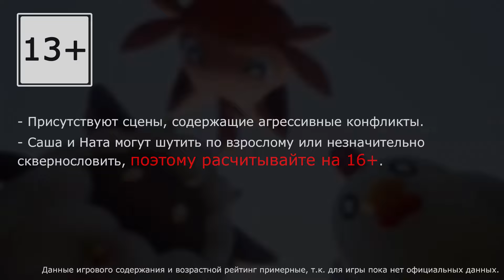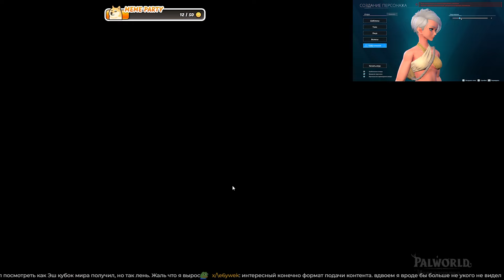Palworld - Кооператив - Амазонки, но не голые - Прохождение игры на русском [#1] v0.1.2.0 | PC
- Поддержать нас + видео от лица Наты 📌

Прохождение игры Palworld, на русском языке. Запись стрима.
Ловят палов Александр и Ната.

Собирайте удивительных существ — Палов — на просторах огромного мира, отправляйте их сражаться и трудиться на фабриках, стройте с их помощью здания и выращивайте плантации в этом абсолютно новом симуляторе выживания в открытом мире.

ДАТА ВЫХОДА: 19 янв. 2024 г.
РАЗРАБОТЧИК: Pocketpair
ИЗДАТЕЛЬ: Pocketpair